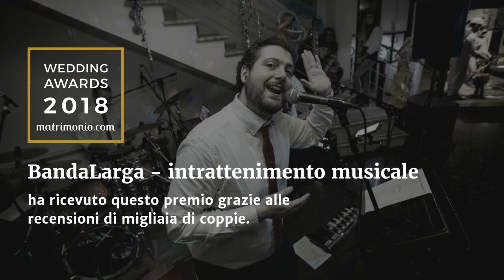BandaLarga - vincitore degli Wedding awards 2018!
Il seguitissimo portale matrimonio.com ci ha conferito il premio "Wedding Awards 2018" per la qualità del nostro servizio, certificata dalle numerose recensioni dei nostri sposi. Siamo molto contenti e ringraziamo chi ci ha scelto e dato fiducia!